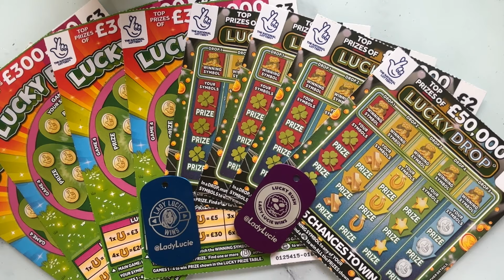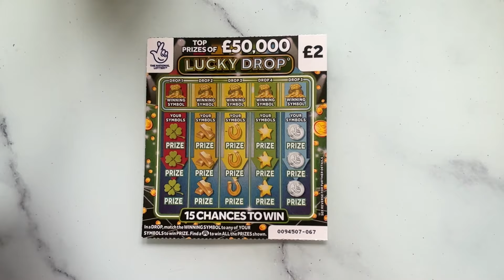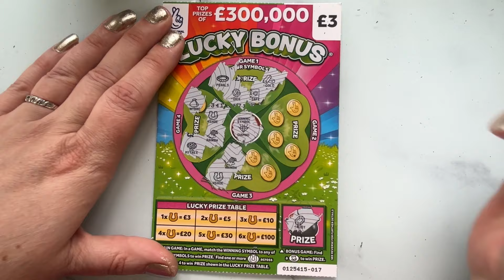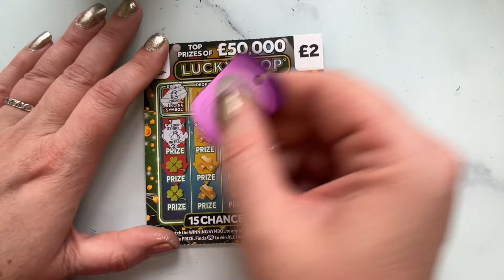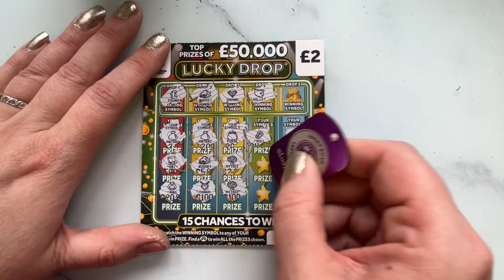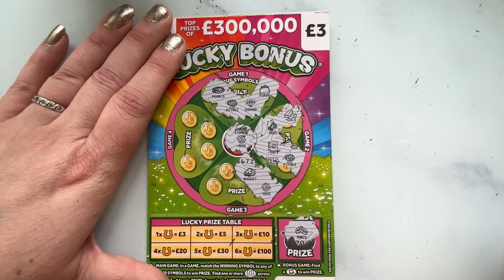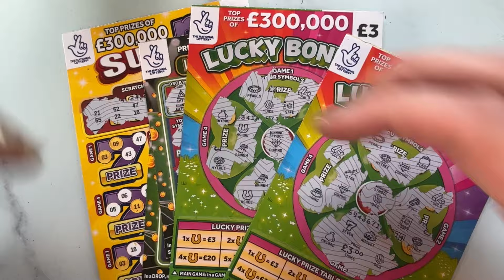LUCKY SCRATCH CARDS - GREAT RESULT WITH CARDS CHOSEN BY CRYSTAL